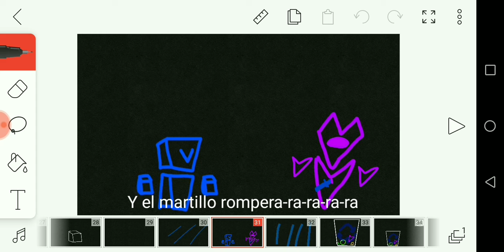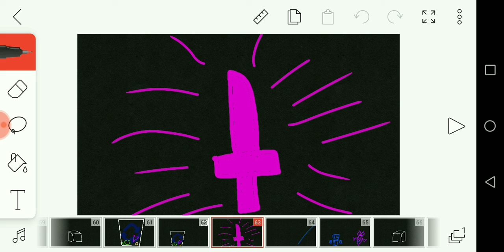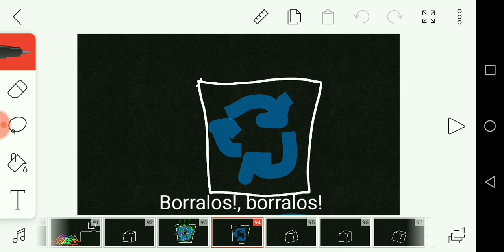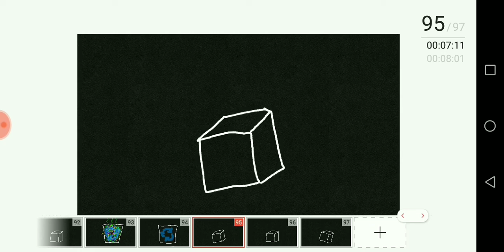rpg creadores: Creador - Borralos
Artista: Creador

Cancion: Borralos

Musica usada: Annoying Orange - Bake It All!